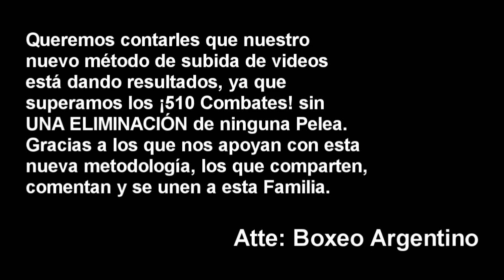Laureano Sciuto vs Johan Segura ][ ElCultivetaBOX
Cortesía: ESPN. No te pierdas las programaciones en vivo de ESPN KnockOut viernes y sábados a las 00 Hs. por la pantalla de ESPN.

Fuentes y Noticias:

ESPN
ESPN KnockOut
Space
Osvaldo Principi
Walter Nelson
Juan Abraham Larena
Cherquis Bialo
Julius Julianis
Chris Namús
Andrés Bermúdez
Carlos Irusta
Renato Bermudez
Salvador Rodriguez